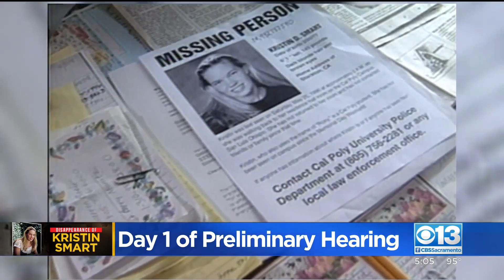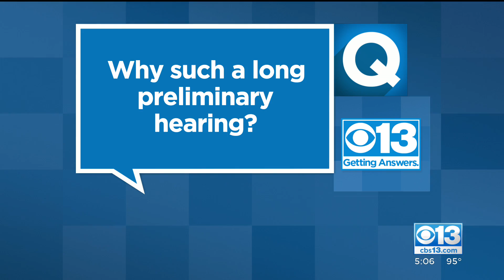Preliminary Hearings Begin In Kirstin Smart Murder Case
It's day one, in the preliminary hearing for Paul Flores, the man charged with killing Stockton native Kristin Smart in 1996.